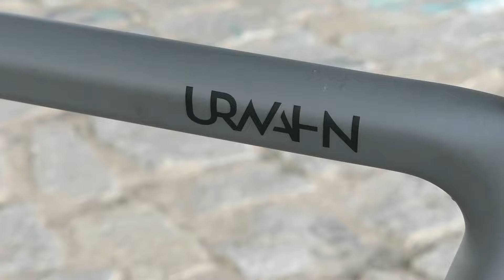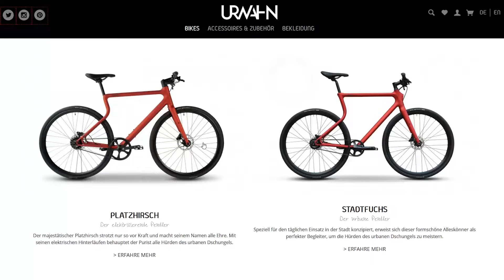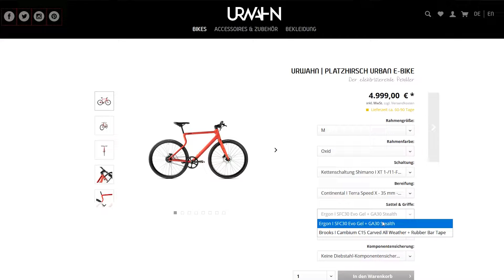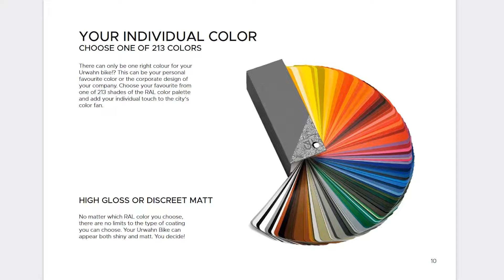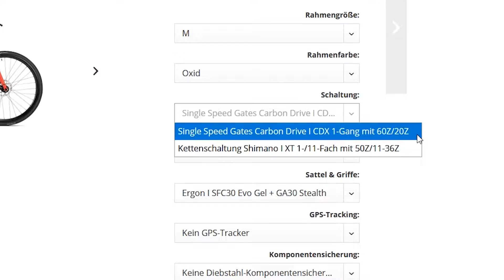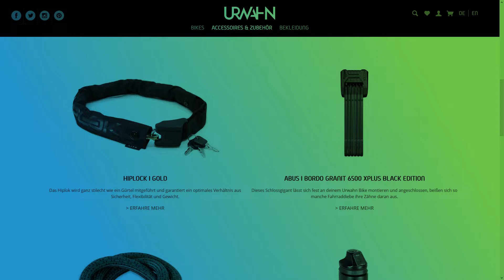Urwahn Platzhirsch 2021 | Elektrofahrrad24 TEST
Der im Video gezeigte Rahmen wird komplett in Deutschland gefertigt – zu fairen Löhnen, bei geringer CO2-Belastung und auf kurzen Wegen. Wer auf nachhaltige Wertschöpfung steht, kann den Platzhirsch hier kaufen

00:00 Intro
00:28 Vorstellung
01:07 Das Platzhirsch im Kurzporträt
05:01 Randnotiz zum Test
05:28 Pro 1 – Das Rahmendesign
06:32 Pro 2 – Die Reifen
07:39 Pro 3 – Die Fahrposition
09:35 Pro 4 – Der Riemenantrieb
10:13 Pro 5 – Der Motor
10:55 Contra 1 – Die Ladebuchse
12:06 Contra 2 – Die Beleuchtung
14:03 Contra 3 – Die Übersetzung des Singlespeed
16:44 Contra 4 – Die Bedieneinheit
18:33 Contra 5 – Der Preis
19:21 Outro